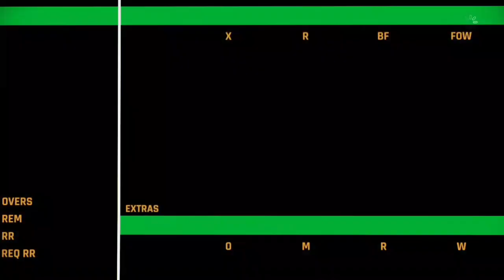"RR vs MI IPL 2024 Match Highlights: A Thrilling Encounter on the Cricket Field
Title: "RR vs MI IPL 2024 Match Highlights: A Thrilling Encounter on the Cricket Field"

Description: "Relive the excitement of the Rajasthan Royals (RR) vs Mumbai Indians (MI) clash in the IPL 2024 season. From breathtaking catches to explosive batting, catch all the highlights of this intense showdown!"

1.
2.
3.
4.
5.
6.
7.
8.
9.
10.
11.
12.
13.
14.
15.